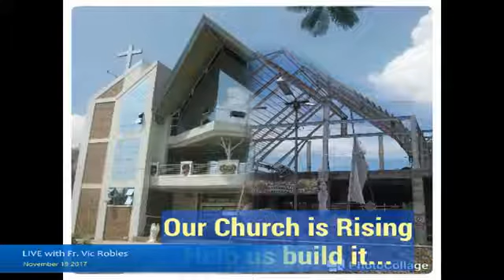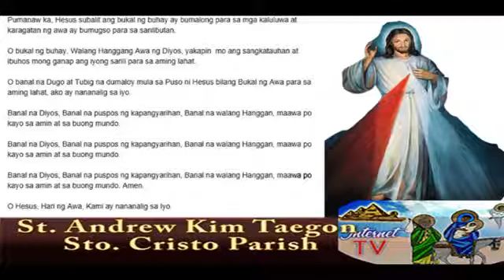Sunday Mass Nov 19 2017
So that every family may participate in the celebration of God's word and Love.

Some music used in this Mass as background are copyrighted materials. These were only used to help the faithful reflect better and with no intention of infringement of copyright.